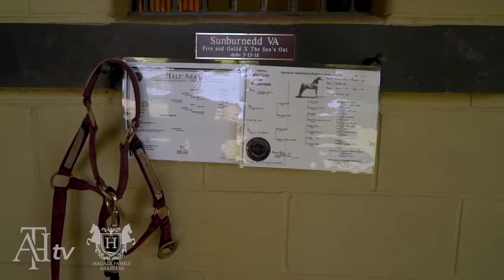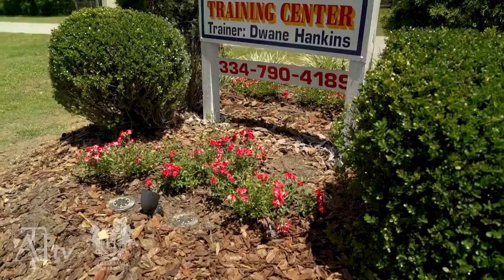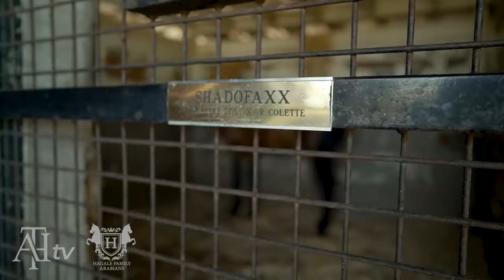Region 12 2021 - Ocala Farm Tours